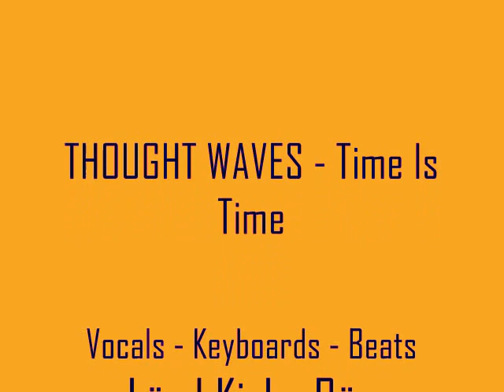Thought Waves "Time Is Time"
Vocals - Keyboards - Beats - Lörd Kirby Räy
Vocals - Keyboards - Karley McDaniel
Recorded at River Radio Studios Nov 2015